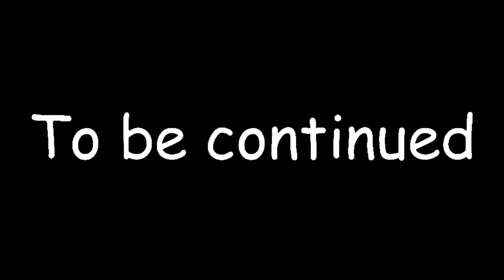Siren Head vs God of Roadkill